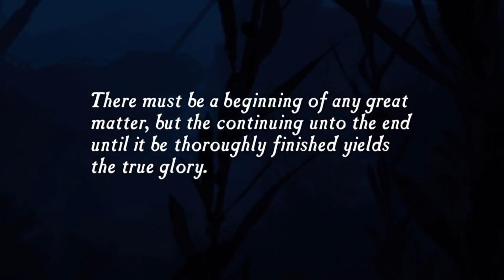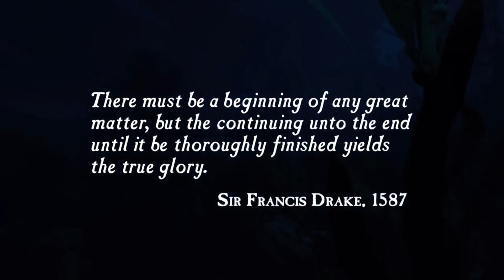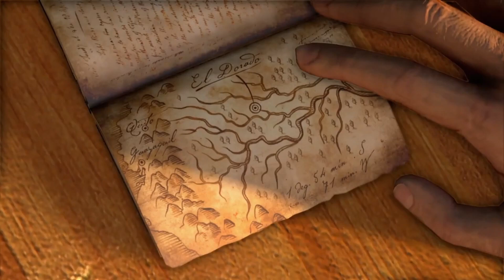UNCHARTED PS5 GAMEPLAY